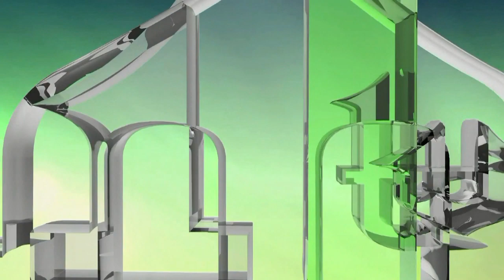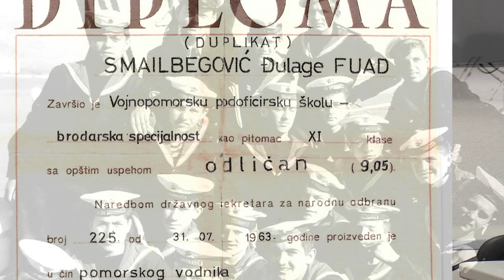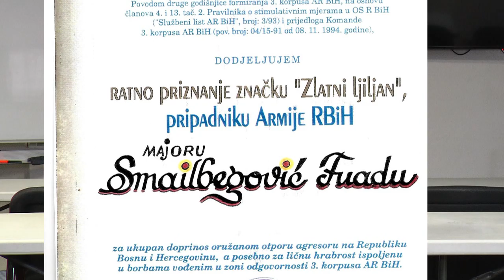314. BRIGADA 3. KORPUSA - SJEĆANJE NA RATNOG KOMANDANTA FUADA SMAILBEGOVIĆA 1. DIO (IML TV)